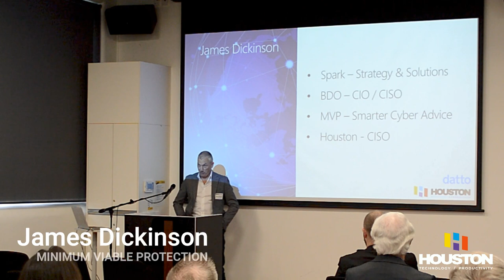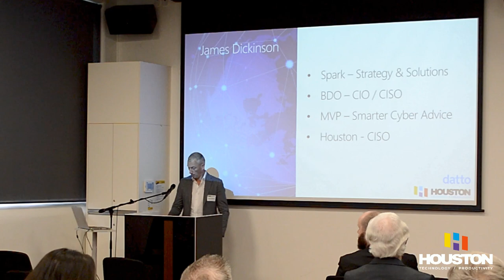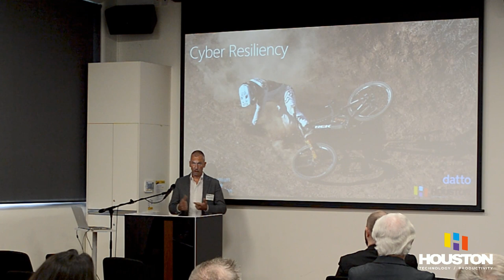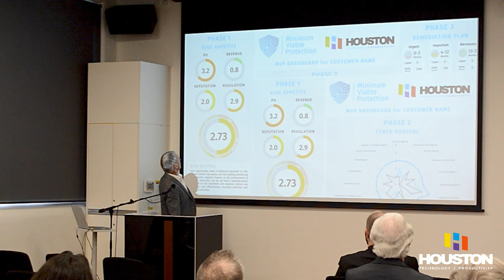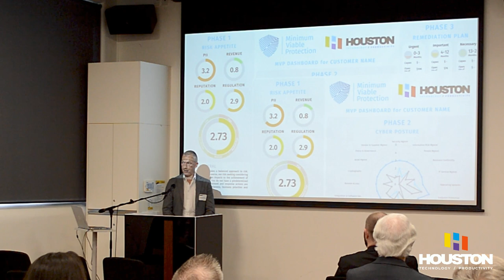James Dickinson | Cyber Resiliency Seminary by Houston and Datto 2022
What's your board appetite for cyber risk and how do they articulate that to you? Let me guess. They ask you to qualify your posture first and then they'll give you direction? You then wrestled with a massive global security standard to try and gain some clarity on your posture?

My whole career has been in tech, and I like to think I've evolved with the industry. It's with this experience that I've created the Minimum Viable Protection (MVP) standard. It's control mapped to all the major standards and crucially scores your companies unique Cyber Risk Appetite first, allowing you to contrast your actual posture against an established goal.
Just as no one wants to pay for insurance they'll "never need", nor overspend on IT, MVP lines everything up for you to tell the right story to your board. Houston has also recognised this gap and we've partnered up to bring you the next generation of cyber assessment - MVP.

Security hasn't just been about technology for some time, at this event I'll be sharing some info about the evolution of Cyber Resilience and how we score your organisation. Plus some NZ centric insights, we can apply based on our experience talking to boards and working with all employees, not just the IT team.